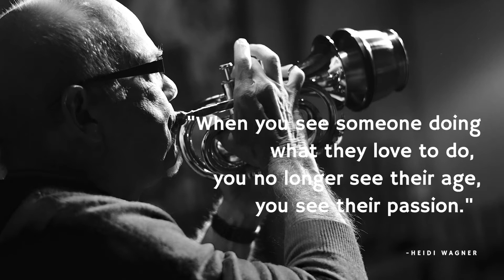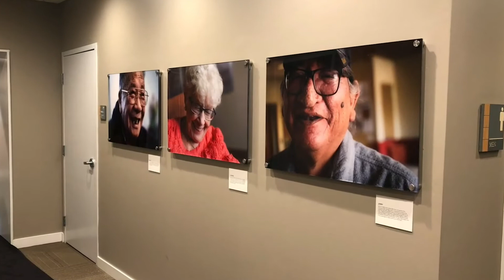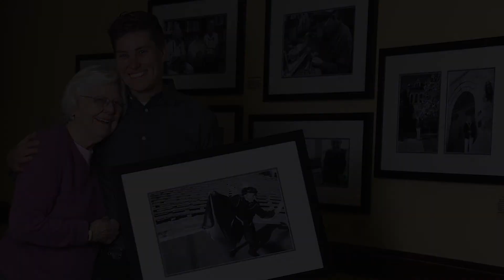The Passions Project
You want to know what a Passions Project is all about? Check this out!